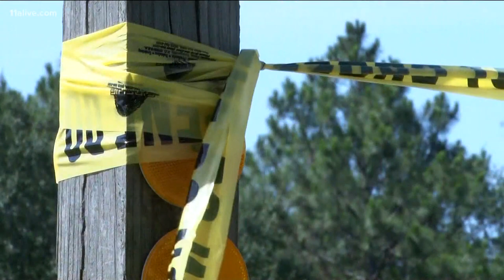Crews working to demolish Georgia bridge on I-16 after truck crashes, shifts it six feet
GDOT Commissioner Russell McMurry said depending on how the demolition goes, I-16 is expected to fully re-open by mid to late next week.